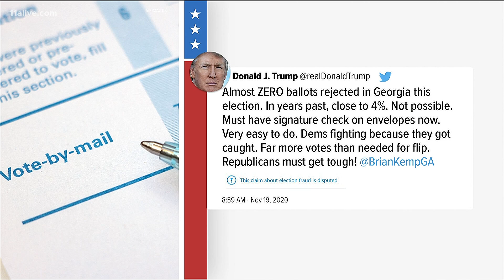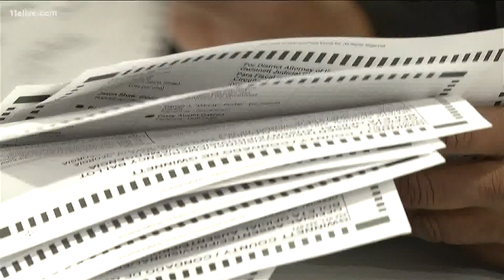GOP members look to focus on Senate runoffs, not recount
Some Republicans worry Democrats are getting a vitally important head start in next month's senate runoff.